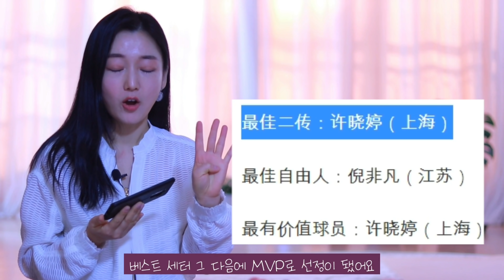김연경 중국 리그 감독 작전타임 & 중국 해설위원 반응[상하이vs산둥]중국팬이 김연경에게 '언니'라고 하면 벌어지는 일/쉬샤오팅 중후이 소개